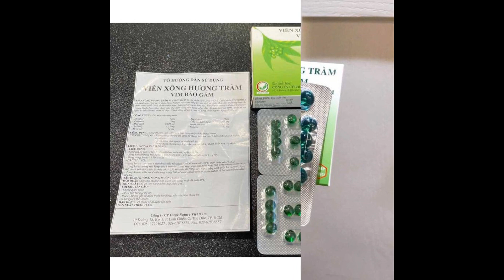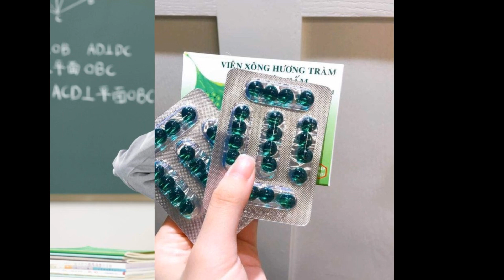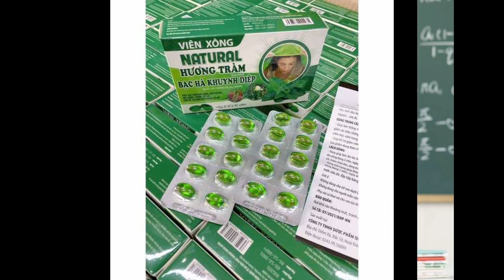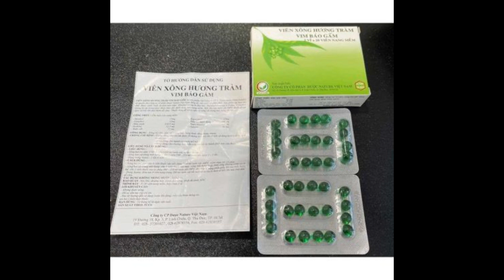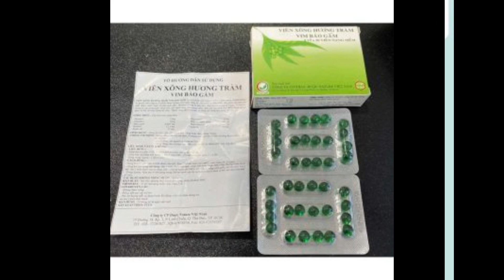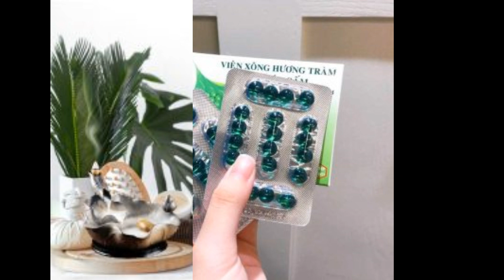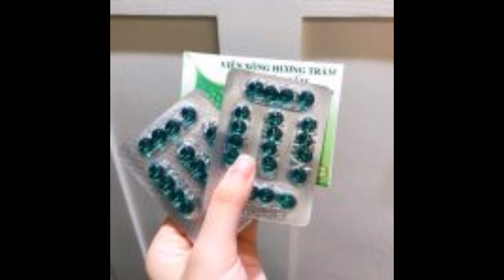Cách sử dụng viên xông hương tràm đạt hiệu quả tốt nhất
Tìm hiểu thêm:
Viên xông hương tràm đang là dược phẩm được bán và sử dụng phổ biến nhờ những công dụng hỗ trợ điều trị các bệnh liên quan đến cảm cúm hay đường hô hấp mà nó mang lại. Vậy sử dụng viên tràm như thế nào cho đúng cách và có phải bất kỳ ai cũng sử dụng được loại viên xông này hay không? Cùng Shopee tìm hiểu kỹ hơn về vấn đề cách sử dụng viên xông hương tràm ở bài viết dưới đây nhé.

Công dụng của viên xông hương tràm
Trước khi đến với cách sử dụng viên xông hương tràm, hãy cùng tìm hiểu viên xông hương tràm có tác dụng gì nhé. Viên xông hương tràm được bán tại các quầy, hiệu thuốc với các thương hiệu khác nhau, được đóng thành từng vỉ 10 viên hoặc 20 viên. Loại viên xông này tuy có kích thước nhỏ nhưng hoàn toàn có thể thay thế cho các loại dược liệu xông thông thường, vì vậy mà nó thường được ưu tiên sử dụng để xông hơi trị cảm hay ngạt mũi, viêm mũi.

Cùng Shopee điểm qua một số công dụng nổi bật của viên xông hương tràm ngay dưới đây nhé:

Sử dụng viên xông hương tràm phòng ngừa viêm mũi
Viên xông hương tràm có công dụng phòng chống các căn bệnh mãn tính như sổ mũi, nghẹt mũi hay viêm mũi. Đặc biệt, khi bệnh dịch đang diễn biến phức tạp, viên xông hương tràm có khả năng thay thế cho các dược liệu xông có thể giúp người bệnh tự xông tại nhà, tránh ra ngoài tiếp xúc nhiều và bớt lỉnh kỉnh trong khâu chuẩn bị đồ xông.

Giúp ngủ ngon
Ngoài khả năng phòng ngừa các bệnh liên quan đến đường hô hấp, sử dụng viên xông để ngâm chân trước khi đi ngủ từ 10 đến 15 phút cũng sẽ giúp bạn ngủ ngon và sâu giấc hơn. Ngâm chân bằng viên xông là phương pháp vô cùng đơn giản, bạn chỉ cần chuẩn bị nước ấm, thả viên xông và ngâm chân thật thư giãn, hiệu quả của cách làm này sẽ khiến bạn bất ngờ đấy.

Viên xông hương tràm giúp sát trùng
Với những thành phần tinh dầu và tá dược có trong viên xông hương tràm, bạn hoàn toàn có thể sử dụng viên xông để sát trùng nơi ở, văn phòng để phòng chống các bệnh liên quan đến đường hô hấp.

Cách sử dụng viên xông hương tràm

Cách dùng viên xông hương tràm để trị cảm
Để sử dụng viên xông với mục đích trị cảm, nếu xông toàn thân, bạn cần chuẩn bị 4 viên xông cùng với một nồi nước sôi có dung tích 2000ml và trùm chăn từ 10 đến 15 phút.

Hướng dẫn sử dụng viên xông hương tràm để xông mũi không dùng máy
Nếu bạn không có sẵn máy xông, có thể làm theo các bước sau với các dụng cụ vô cùng đơn giản:

Bước 1: Chuẩn bị nồi xông. Bạn cần chuẩn bị 500ml nước và đun sôi trong vòng 6 đến 8 phút ở lửa to. Khi nước sôi, bạn cho viên xông vào, tùy vào loại viên xông mà bạn có thể cho từ 1 đến 4 viên, hãy đọc kỹ hướng dẫn sử dụng trước khi dùng nhé.
Bước 2: Viên nén bắt đầu tan vào trong nước, bạn chỉ cần đợi đến khi viên xông tan hoàn toàn là đã có thể bắt đầu xông.
Bước 3: Bạn đổ phần nước có chứa viên xông đã hòa tan vào một chiếc bát tô cách nhiệt, sau đó tìm một chỗ kín gió để bắt đầu xông. Lúc này bạn cần trùm một chiếc khăn lên phần đầu, mặt đối diện với tô nước để cảm nhận được phần hơi nóng phát ra. Với cách xông mũi này, bạn xông từ 5 đến 10 phút, đến khi nước trong tô nguội là đã kết thúc quá trình xông.

Cách sử dụng viên xông hương tràm với máy xông hoặc bình xông chuyên dụng
Khi sử dụng máy xông hơi hoặc bình xông, bạn chỉ cần cho viên xông hương tràm vào bình hoặc khay chứa, thêm vào 200 – 250ml nước sôi để nguội là đã có thể xông. Bạn có thể sử dụng thêm phễu giấy để hơi nóng tập trung vào phần mũi và họng hơn.

Dùng viên xông hương tràm trong Sauna
Cách dùng viên xông hương tràm trong Sauna đơn giản hơn rất nhiều, bạn chỉ cần chuẩn bị 4 viên xông, cho vào 200ml nước sôi sau đó tưới từ từ lên lò than. Mùi tinh dầu sẽ làm cho bạn cảm thấy dễ chịu hơn rất nhiều, đặc biệt là khi đang bị viêm mũi hay nghẹt mũi.

Lưu ý trong hướng dẫn sử dụng viên xông hương tràm
Cách dùng viên xông hương tràm với liều lượng chính xác
Với xông hơi toàn thân trị cảm: Bạn dùng 1 lần 4 viên hòa tan cùng 2000ml nước sôi, ngày từ 1 đến 2 lần.
Với xông hơi sát trùng mũi họng: Bạn dùng 1 lần 1 viên hòa tan cùng 200 – 250ml nước sôi, ngày từ 1 đến 2 lần.
Dùng viên xông trong Sauna: 1 lần 4 viên.
Không sử dụng viên xông hương tràm với các trường hợp sau
Không sử dụng viên xông cho trẻ em dưới 30 tháng tuổi, trẻ có tiền sử bị động kinh hoặc co giật do sốt cao;
Không sử dụng viên xông cho người ra nhiều mồ hôi vì khi xông sẽ dẫn đến tình trạng mất nước;
Không sử dụng viên xông cho các trường hợp mẫn cảm với bất kỳ thành phần nào của thuốc.
Vậy là Shopee Vietnam đã cùng bạn tìm hiểu về viên xông hương tràm có tác dụng gì cũng như cách sử dụng viên xông hương tràm để chăm sóc sức khỏe hiệu quả. Bạn hãy bỏ túi ngay những mẹo nhỏ mà Shopee chia sẻ đồng thời ghé Shopee để mua được thật nhiều sản phẩm chất lượng và chính hãng nhé.